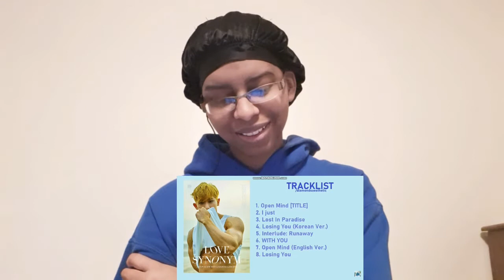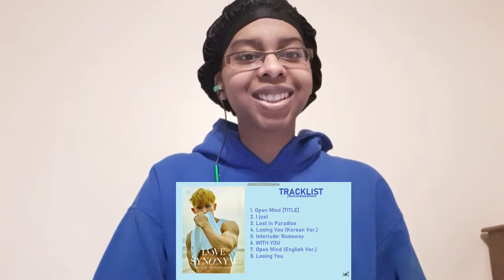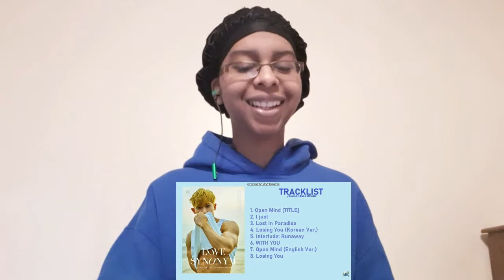Wonho 원호- Love Synonym Album Review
Hello! And welcome back to another album review! I have listened to my hubby Wonho and his first mini album Love Synonym!